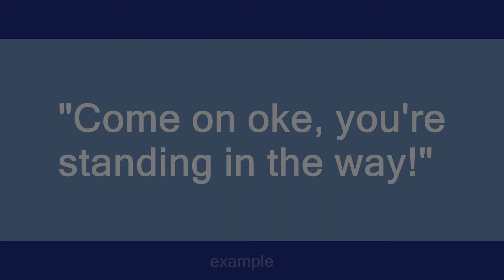oke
Slang flashcards: